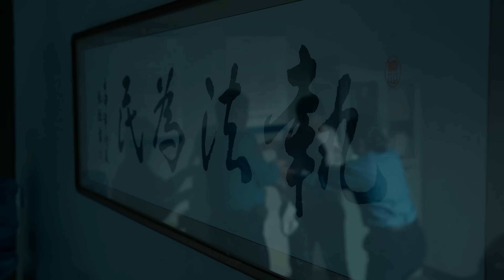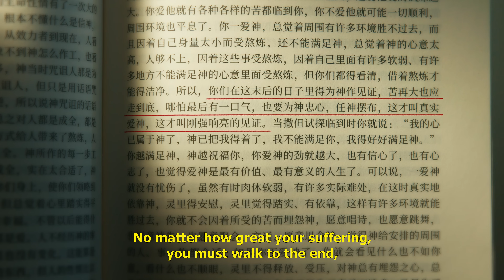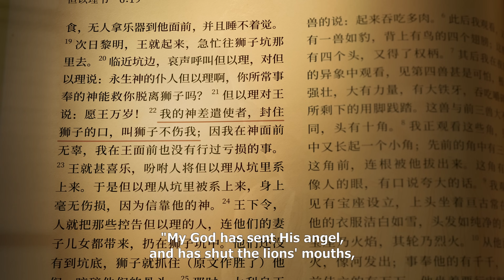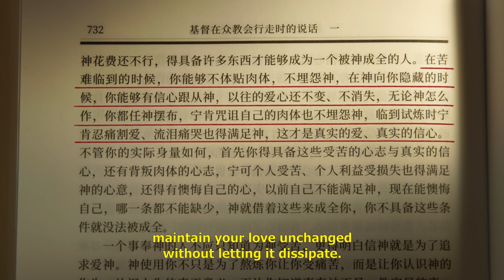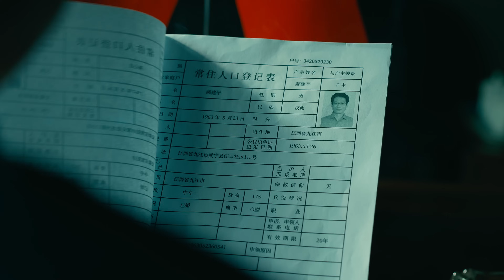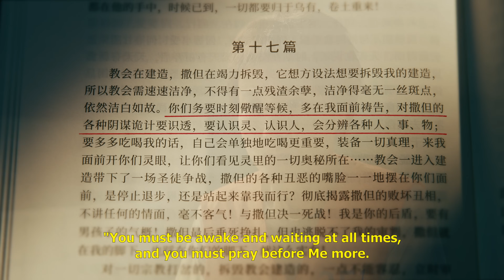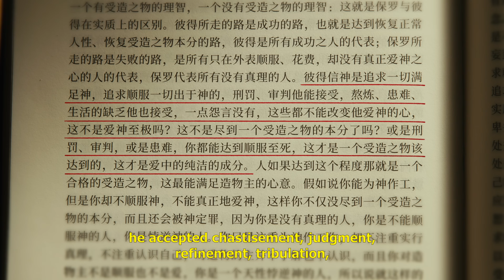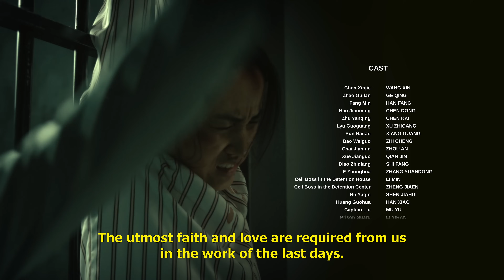Christian Movie "The Refiner's Fire" | A Christian's Faith Testimony of Being Persecuted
When encountering difficulties or adversities, how can we increase our faith in God? Please get in touch with us via WhatsApp.

Chen Xinjie, a church leader, is tracked and monitored by the Chinese Communist Party police in 2006 in the course of her doing her duty. She ends up arrested along with a church deacon, Zhao Guilan. In an effort to obtain information regarding other church leaders and where church funds are kept, the police interrogate and pressure them to answer their questions in turn, even using tactics such as beating them and suspending them from handcuffs. Seeing that Chen Xinjie refuses to speak, they take her to a secret interrogation location, strip off all her clothing to humiliate her, and electrocute her until she loses consciousness. When she feels that she is hovering between life and death, she uses her last bit of strength to call out to God in prayer. While unconscious, she sees a chorus of angels singing a hymn of God's words to encourage her, leading her back from the brink of death. She stands firm in her faith and swears to bear witness to God to humiliate Satan. Seeing their brutal torture methods aren't working with her, the police seek out her husband in an attempt to tug on her heartstrings to coerce and entice her into betraying God and selling out the church. They dispatch spies twice to get close to Chen Xinjie and gain information on the church. By leaning on God, she doesn't fall for Satan's tricks, but the police still refuse to give up. Then on one windy, snowy day, they transport both Chen Xinjie and Zhao Guilan to a reeducation through labor camp where they are forced to strip off their clothes in front of hundreds of prisoners, exposing their naked bodies in front of everyone. …